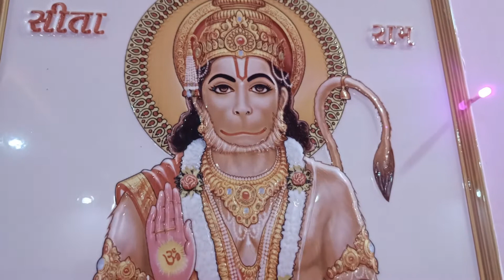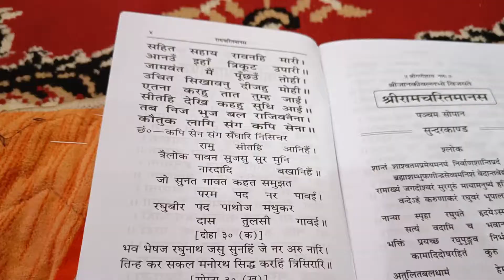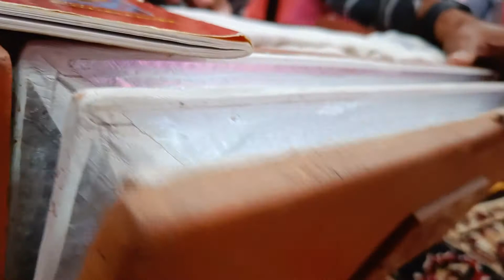Sunderkand - सुन्दरकाण्ड | अब तक का सबसे कम समय मे गाया गया सम्पूर्ण सुन्दरकाण्ड पाठ | New Vlog 😊😊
Sundara Kaanda IAST: Sundara Kāṇḍa, Sanskrit: सुन्दरकाण्ड {beautiful episode}, is the fifth book in the Hindu epic, the Ramayana. The original Sundara Kanda is in Sanskrit and was composed by Valmiki, who was the first to scripturally record the Ramayana.

Bhai Dooj, Bhaubeej, Bhai Tika or Bhai Phonta is a festival celebrated by Hindus on the second lunar day of Shukla Paksha in the Vikram Samvat Hindu calendar or of Shalivahan Shaka calendar month of Kartika. It is celebrated during the Diwali or Tihar festival and Holi festiva

Diwali is a festival of lights and one of the major festivals celebrated by Hindus, Jains, Sikhs and some Buddhists, notably Newar Buddhists. The festival usually lasts five days and is celebrated during the Hindu lunisolar month Kartika